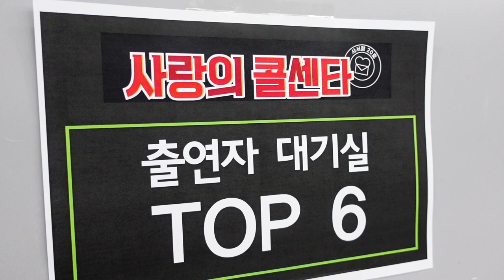장민호, 동원이와 폭발하는 케미!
문제 : [사랑의 콜센타] 녹화장은 누구 덕분에 항상 즐거울까요?